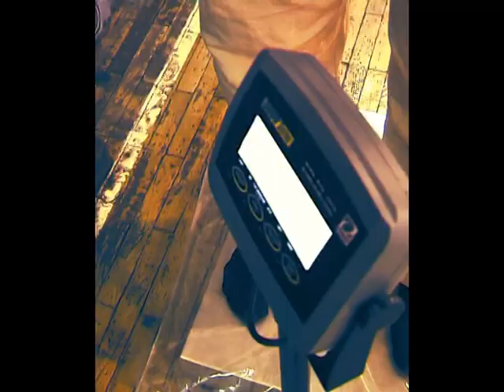Elindult a K-3 második évad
K-3 fordulók: április 4, június 6, szeptember 12, október 17. A döntő: december 12.